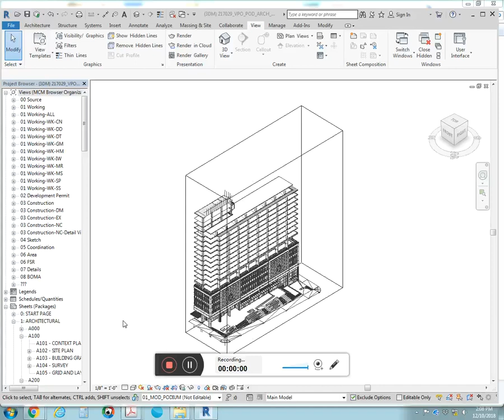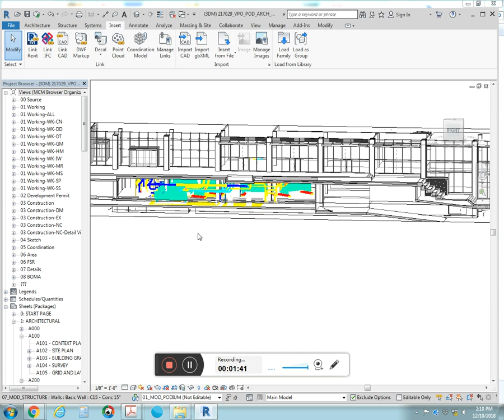How to Insert Navis NWD Model in revit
Subcontractors and other trades may use their own detailing, modeling software . Ask them to provide a Naviswork model as per below instructions.

1. Provide the main model to Subcontractor

2. Require them to follow the same origin as per your main model
For e.g. they can XREF your main model and develop thier trade model.

To do this they need to open the main model in revit and export it to CAD or ACIS with ORIGIN to ORIGIN (not shared)

3. Open the completed model using Navisworks Manager
4. Export to NWD (without all the lements of main model for e.g doors, columns, concrete etc, otherwise it will be a duplication when this model is inserted into the main model. Ensure only trade scope of work items are present.

5. Open revit, go to Insert "Coordination model"
6. Specify "Origin"
7. TA DA..!!!